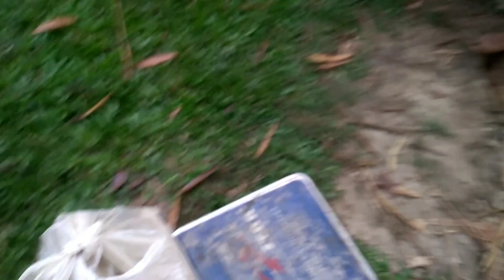বাটা মাছ দ্রুত বৃদ্ধি কৌশল। বাটা মাছ চাষ পদ্ধতি @বেকারtoentrepreneur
বাটা মাছ দ্রুত বৃদ্ধি কৌশল। বাটা মাছ চাষ পদ্ধতি@bekartoentrepreneur